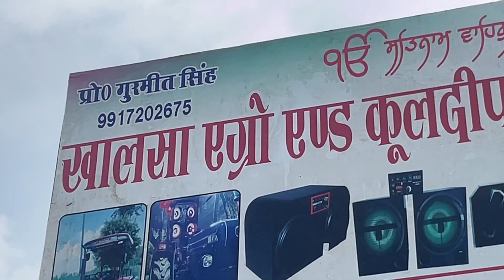Farmtrac tractor 🚜 per 12” पेट्टी की full फिटिंग